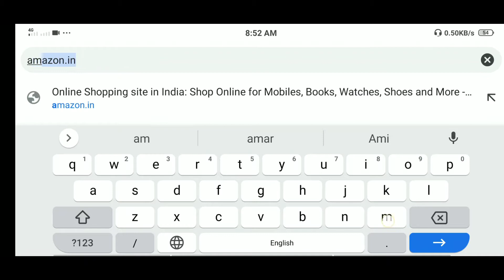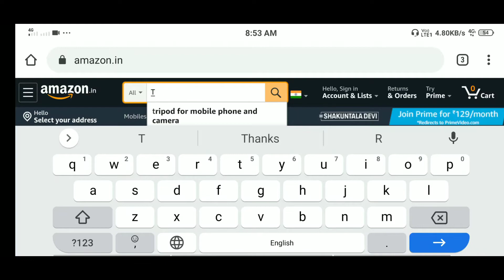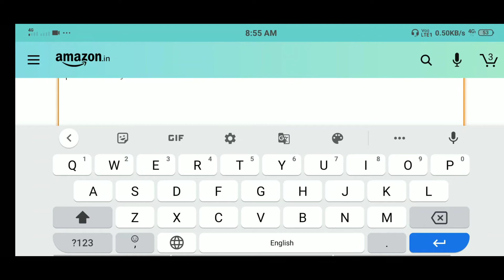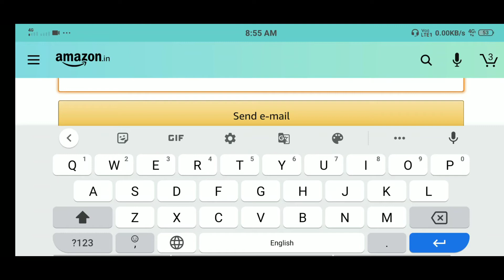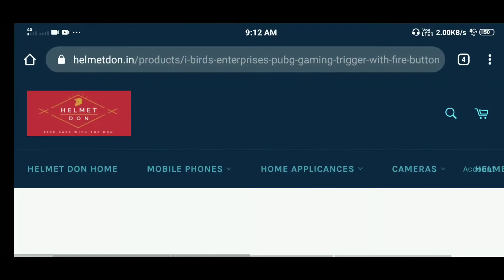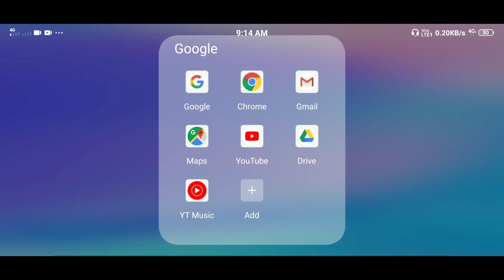New Youtubers || Amazon Se Free Review Units Kaise Le ? Best Trick 👍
New Youtubers|| Amazon Se Free Review Units
Kaise Le ? Best Trick

🎥For Small BudgetYouTube SetUp♦️

📷Best Camera For YouTuber📸

🔦Best Light For YouTuber 🔦